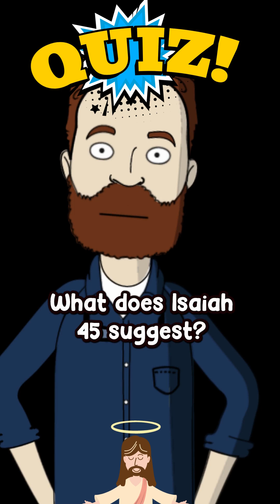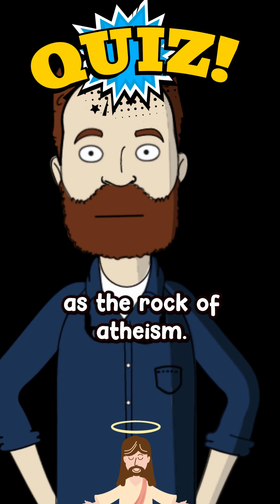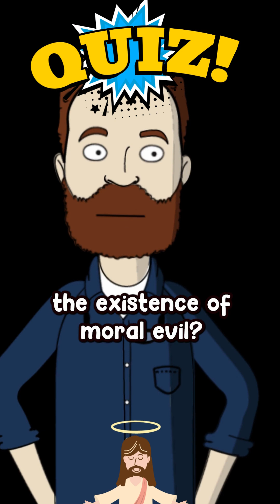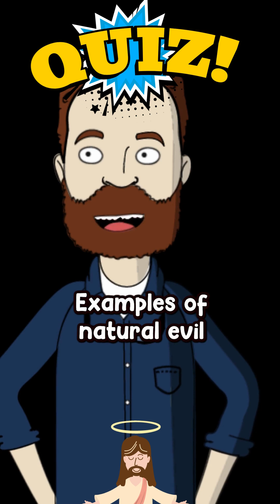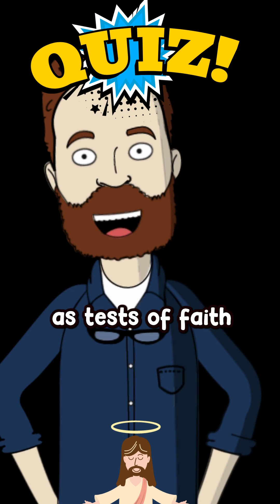Quiz The existence of suffering and evil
Existence of Suffering and Evil Examining the Relationship with God
Why is there an Existence of suffering and evil?
In this thought-provoking video, we delve into the complex topic of the existence of suffering and its implications for the belief in an all-powerful, all-knowing, and all-loving God. As a GCSE RE teacher, I explore the Catholic perspective on suffering, the problem of evil, and various solutions proposed by influential theologians. Join me as we examine biblical responses, theoretical perspectives from Saint Augustine and Saint Irenaeus, and practical solutions like prayer and charity. This video aims to provide valuable insights and stimulate critical thinking on the relationship between suffering and faith.

This may help you Students studying GCSE Religious Education
Individuals interested in exploring the relationship between suffering and faith
Theological enthusiasts seeking different perspectives on the problem of evil
Religious individuals seeking solace and understanding in the face of suffering
Those interested in deepening their knowledge of Catholic teachings on suffering and God's qualities.